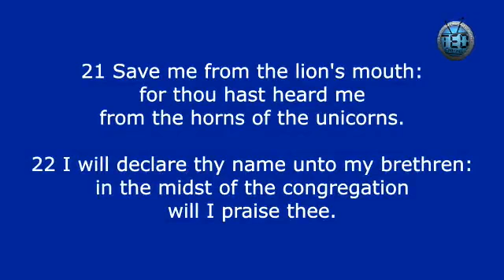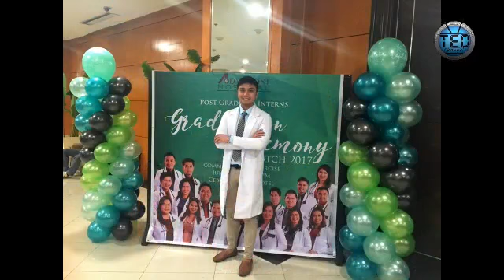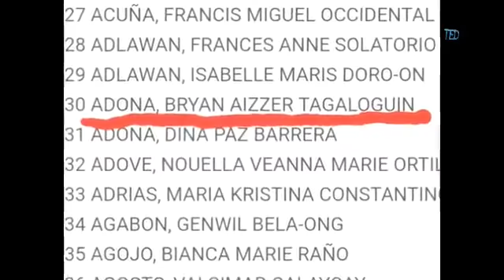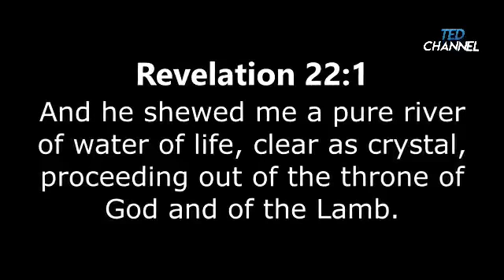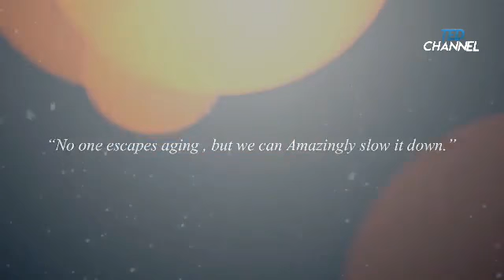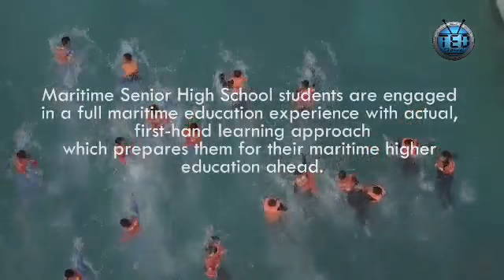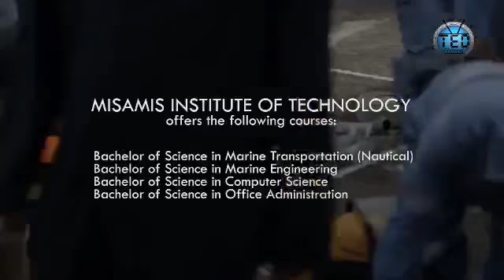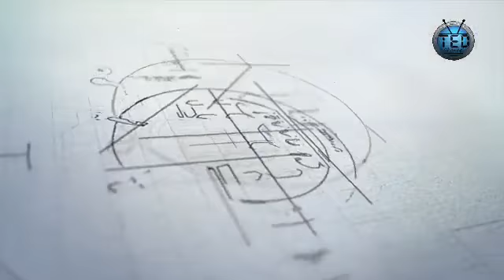Pagana Sa Pani udto May 17, 2019